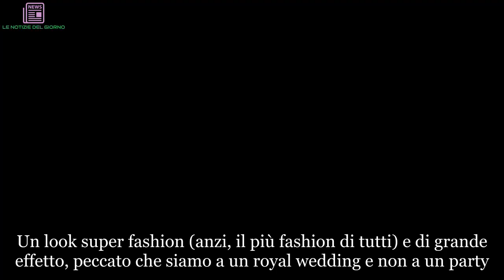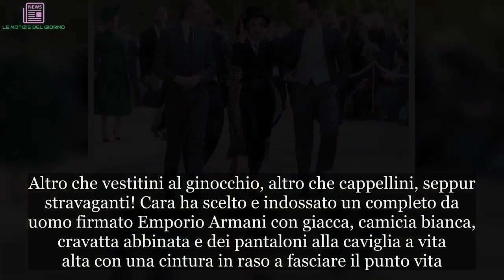Vestita da uomo al royal wedding di Eugenie: chi è l’invitata più fashion. Ma addio protocollo | UL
Un look super fashion (anzi, il più fashion di tutti) e di grande effetto, peccato che siamo a un royal wedding e non a un party. Al matrimonio dell'amica Eugenie di York si è presentata con tuxedo nero, cappello a cilindro e tacchi a spillo. Inutile dire che le foto sono finite su tutti i giornali e che è stata subito eletta la vincitrice dell'ultimo royal wedding, che è andato in scena al castello di Windsor venerdì 12 ottobre. Chissà, però, che avrà pensato la regina Elisabetta, perché l'outfit sarà pure stato premiato per eleganza, ma il protocollo a cui si sarebbe dovuta attenere recita ben altro. Ai matrimoni non ci si veste di nero e con abiti maschili e il bon ton parla di cappellini e gioielli di famiglia. Ma chi ha osato infrangere in modo così netto l'etichetta, è abituata a rompere gli schemi. Si è sempre distinta in questo Cara Delevingne. Della serie 'chiedetele tutto ma non di essere tradizionale'. E per il matrimonio dell'amica non ha fatto eccezioni.
Cara, attrice e modella richiestissima, si è fatta notare immediatamente, appena arrivata al castello. Altro che vestitini al ginocchio, altro che cappellini, seppur stravaganti! Cara ha scelto e indossato un completo da uomo firmato Emporio Armani con giacca, camicia bianca, cravatta abbinata e dei pantaloni alla caviglia a vita alta con una cintura in raso a fasciare il punto vita. Immancabile la tuba e, per finire, un paio di décolleté neri altissimi di Casadei modello Blade con tacco metallico.
Bellissima e stilosissima, ma c'è da giurarci che le invitate più conservatrici avranno avuto un mancamento a vederla arrivare al secondo royal wedding dell'anno. Non solo il look maschile. Nonostante la scelta bastasse e avanzasse per mandare in frantumi il protocollo reale, la top model ha pensato di fare di più con quel lecca lecca che è stato subito immortalato dai fotografi. Un gesto davvero poco elegante, via.
Non bastava la presenza di due icone come Kate Middleton e Meghan Markle a oscurare la sposa (l'abbiamo raccontato qui), la figlia di Sarah Ferguson e il principe Andrea. Ci si è messa pure Cara, che ha quasi rubato la scena persino alle duchesse stesse. Kate, sempre elegantissima e mai sopra le righe, con un abito in raso borgogna, forse di Alexander McQueen, che è in assoluto il suo stilista preferito. Meghan, invece, ha puntato tutto sul blu notte. Con cappottino chiuso fino al collo e scarpe in tinta. Bellissima.